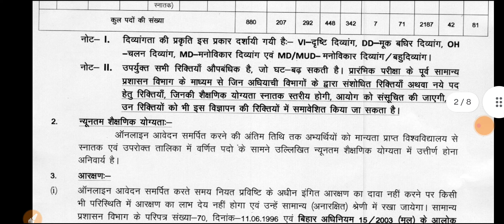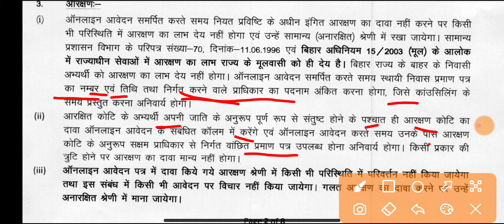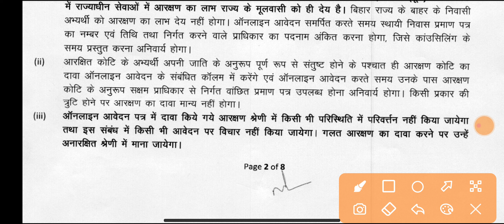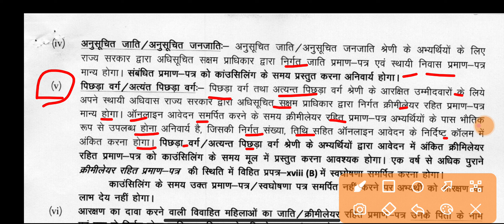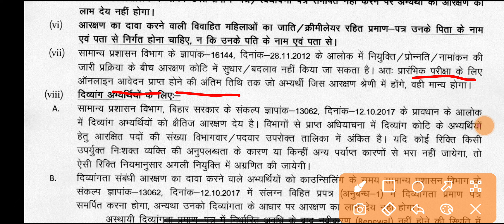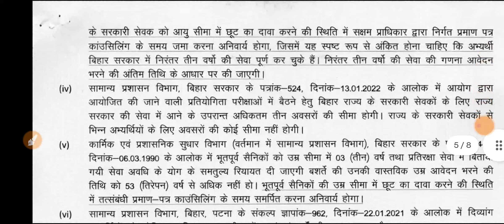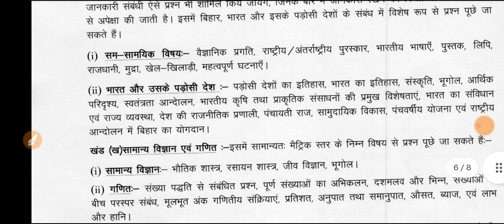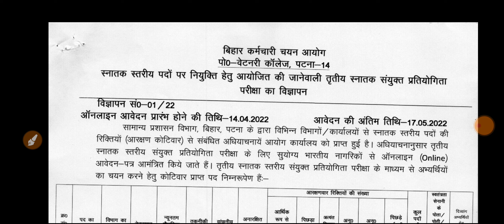BSSC 3rd CGL 2022 | फॉर्म भरने से पहले ये वीडियो जरूर देख लें, बाद में पछताना नहीं पड़ेगा।